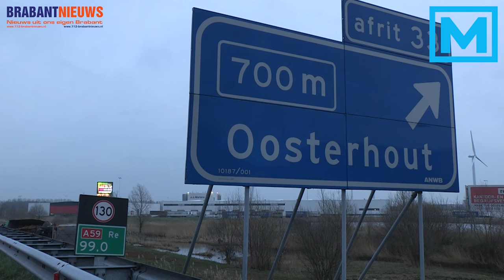(VIDEO) 24-03-2016 Ravage op A59 bij Oosterhout na ongeval twee vrachtwagens